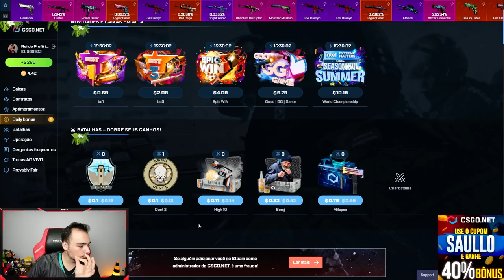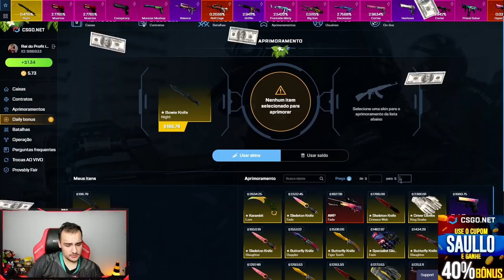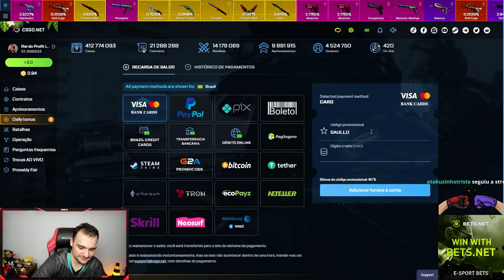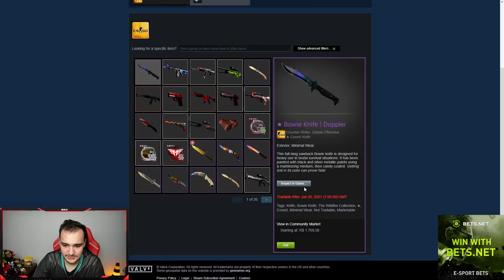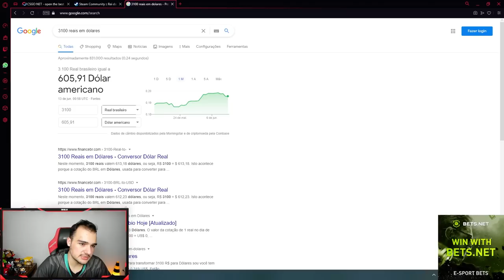fui fazer LOUCURA no CSGO e deu nisso... PROFIT DE 2 FACAS!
Abri caixas no CSGO e deu muito bom